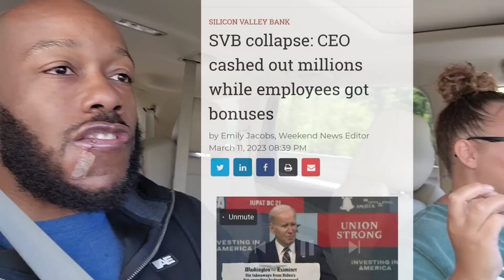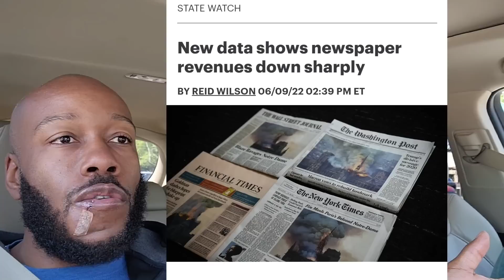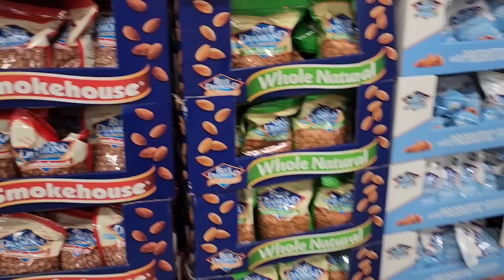Everyone Will Soon Be Affected and This Is Just The Beginning | Ron Yates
✅ 💥  11 MUST HAVE SURVIVAL GEAR & GADGETS (Updated)

4TH CHECK, SNAP & EBT Increase Free Government Grants...